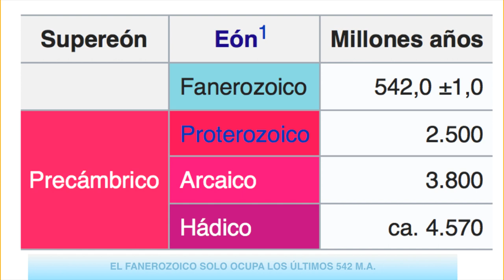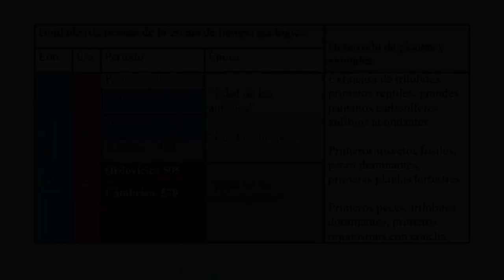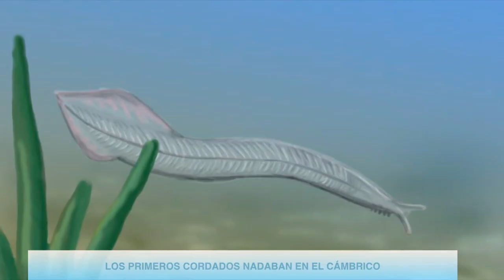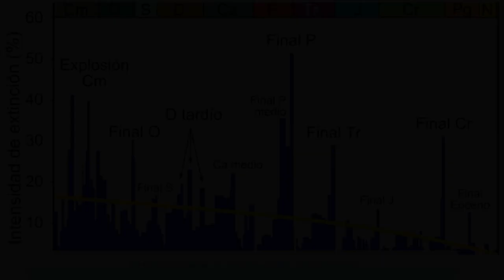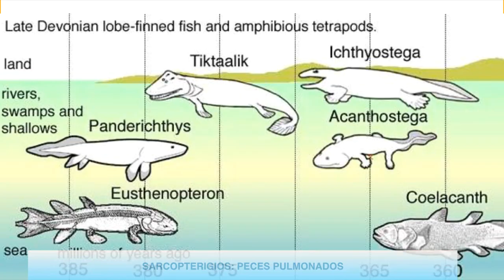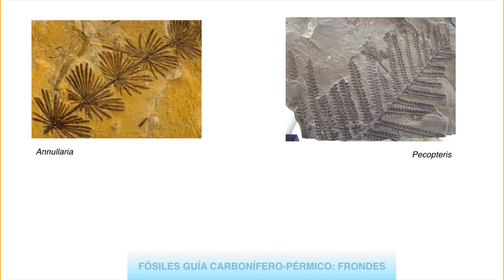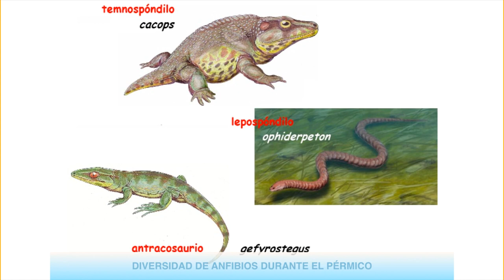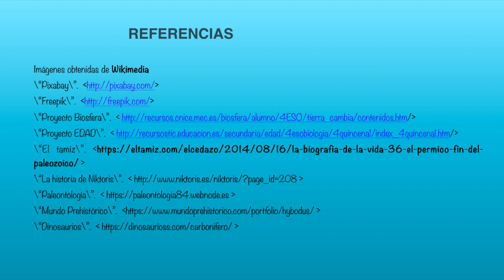Paleozoico - Geología - 4eso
Resumen de los sucesos ocurridos durante el Paleozoico: tectónica y orogenia, fósiles guía y época de aparición de las diferentes clases de plantas y animales. Fosilización. | Geología de cuarto curso de Secundaria | BG4eso